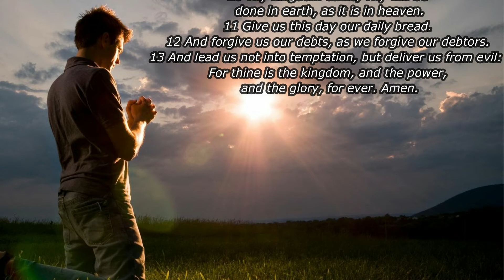Our Father In Heaven - The Lord's Prayer KJV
Our father in heaven is a video I put together using the New International Version of the bible. The Lord’s pray is a simple, but powerful prayer we can use when praying to the Father in heaven. I hope you enjoy the video and may God bless you.

This is a place where I recommend products that will be of great value on your spiritual growth journey.